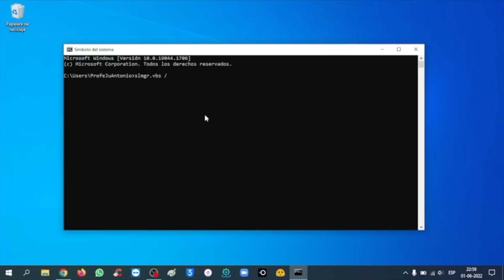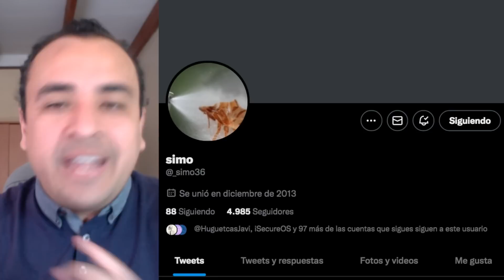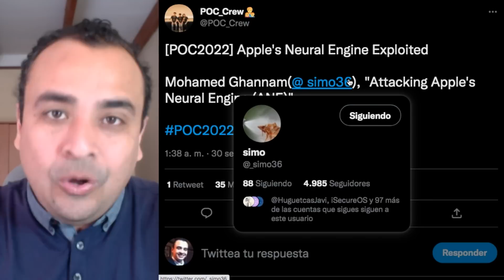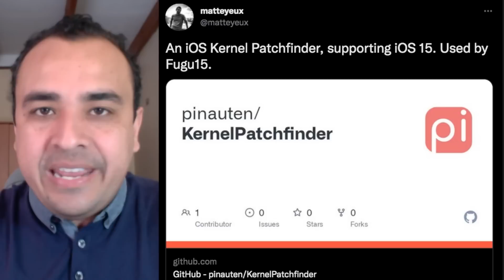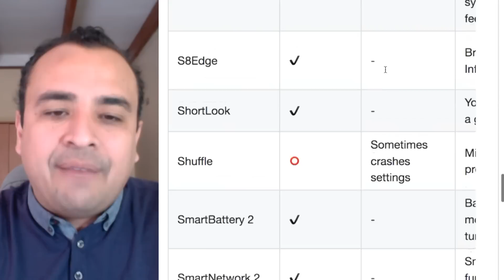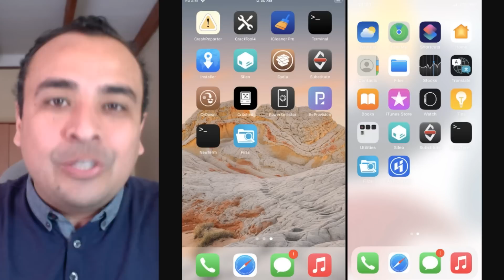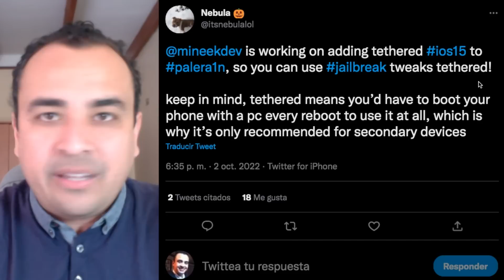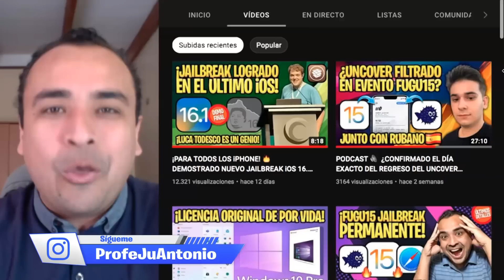NUEVO JAILBREAK PALERA1N PARA TODO iOS 15 🔥 ¡DISPONIBLE CON TWEAKS FUNCIONALES!